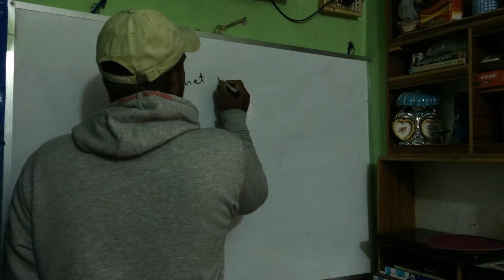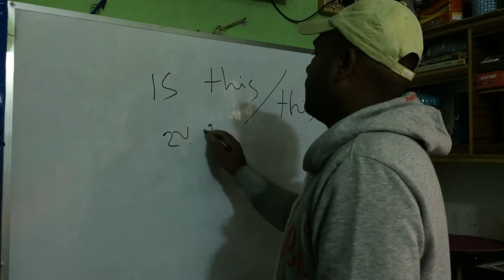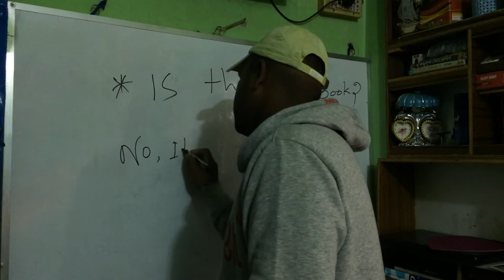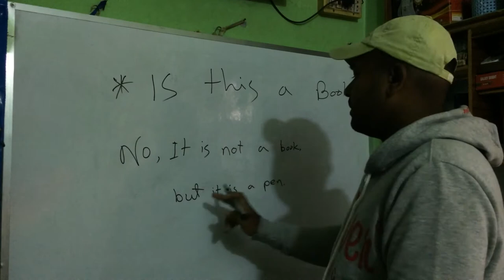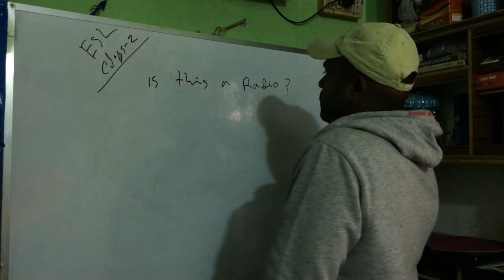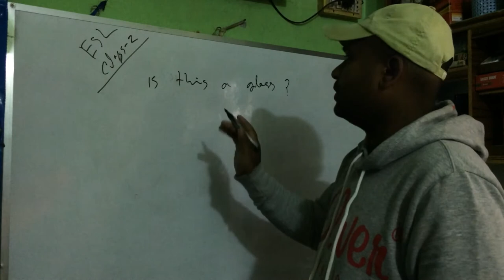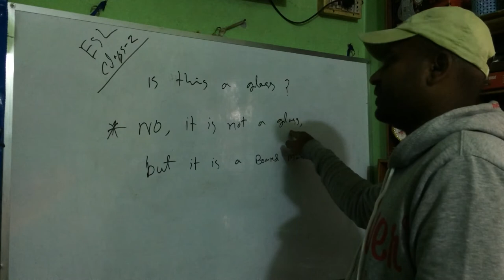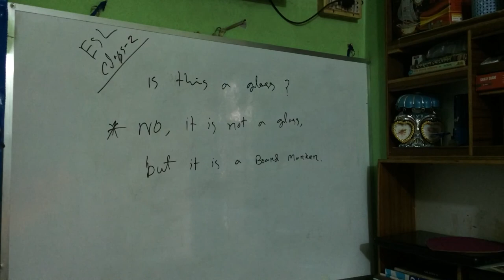Eel class 02